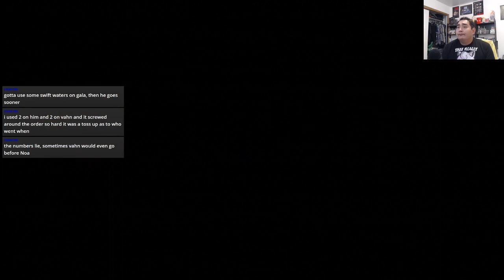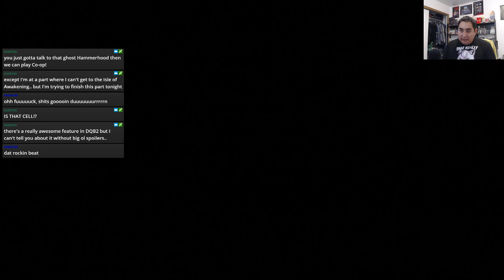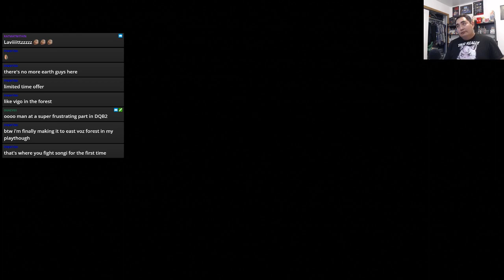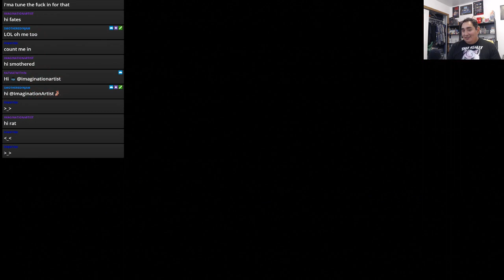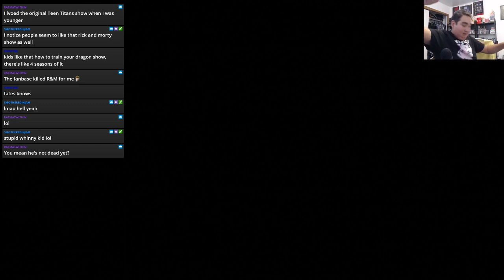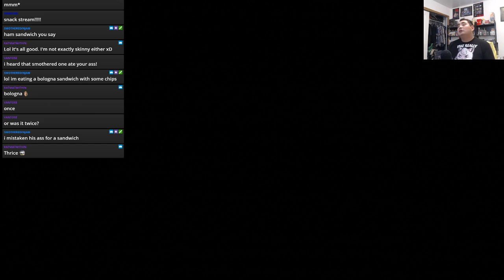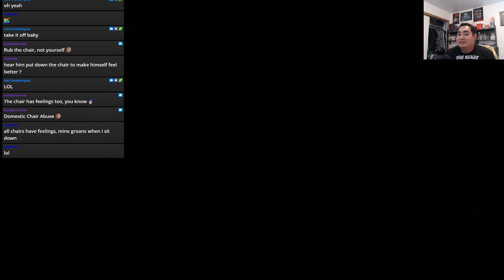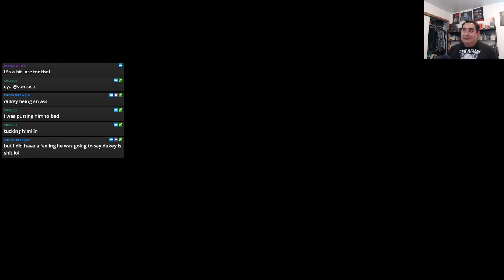Legend of Legaia - On the way to the second Mist Generator. Smoked Songi in the last stream [9]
Mode: [Solo]

Second mist generator destroyed and that boss in Ratayu has been defeated. Up next we are going to fly on the rails to the next area! Looking forward to it!